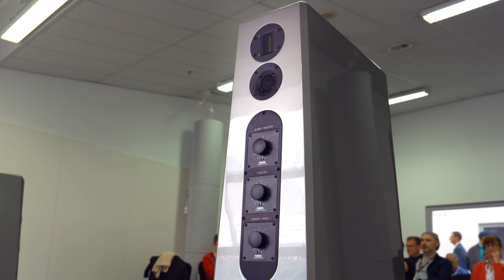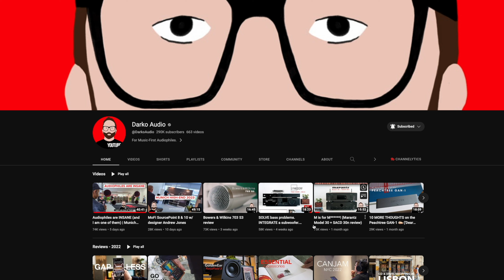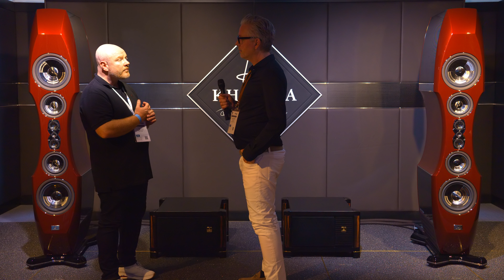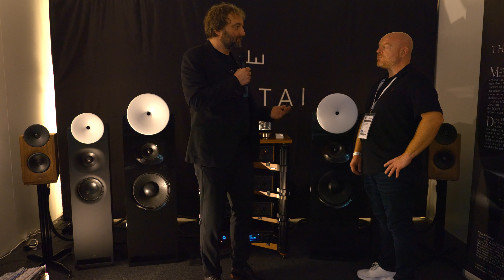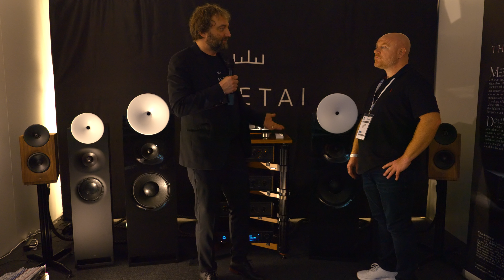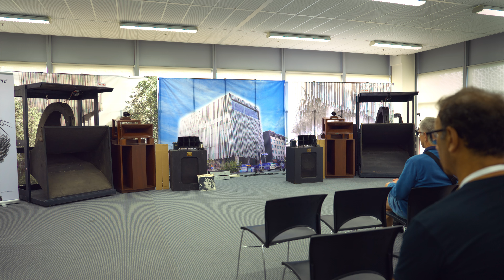The BEST of HiFi Munich High End Show 2023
In this second video for my visit to the annual High End show 2023 in Munich Germany which is in many peoples eyes the best HiFi show in with World with over 500 exhibitors from all over the world and over 20000 attendees every year.

I would like to thank Chord Electronics who are my show coverage sponsors as their support allowed me to be there for the full four days to create this video

In the video I show you just some of the amazing HiFi systems that were being demonstrated but more interestingly I interviewed a number of companies to ask them about the new products they were releasing at the show.

I interview Kharma International about their Enigma Veyron 2D speakers
I interview Vienna Acoustics about their new Mozart Infinity streaming powered speakers
I interview Aretai Loudspeakers about their full range of HiFi speakers

Video Equipment

Video Monitor / Recorder

Hard Drives

HDMI Cable

Chapters
0:00 Intro
1:50 HiFi B Rolling
5:09 Show Review
13:42 Kharma
17:02 Vienna Acoustics
19:52 Aretai Loudspeakers
23:43 Best Bits